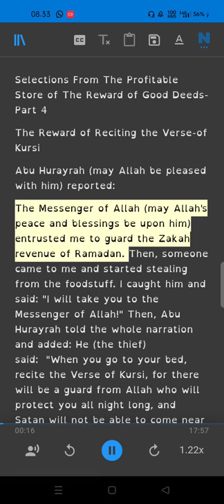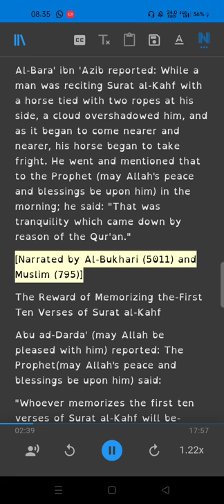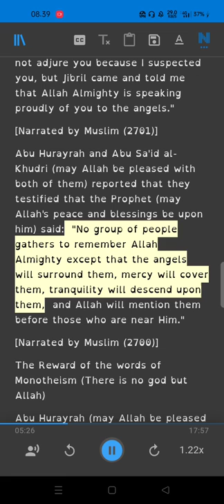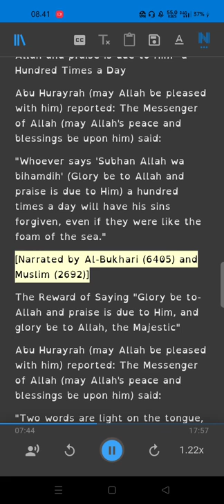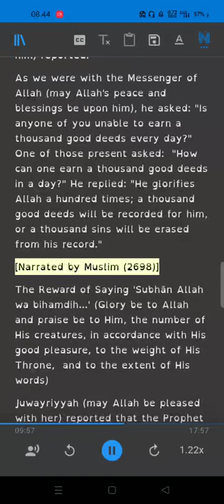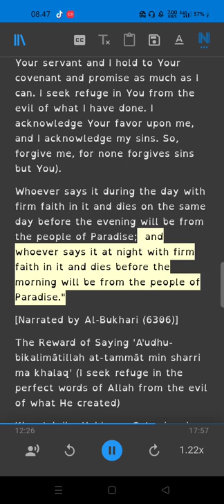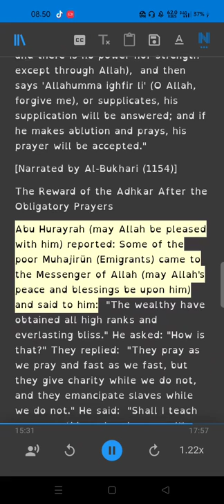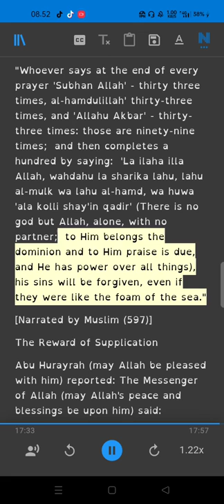Selections From The Profitable Store of The Reward of Good Deeds Part 4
Ebook